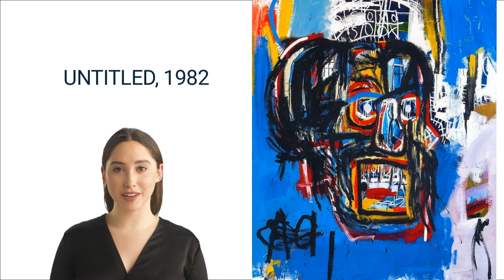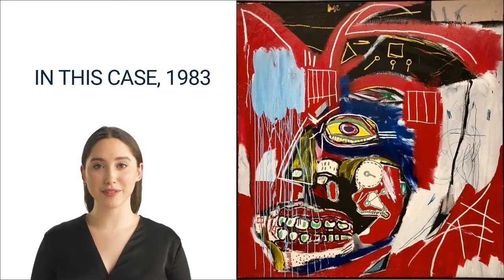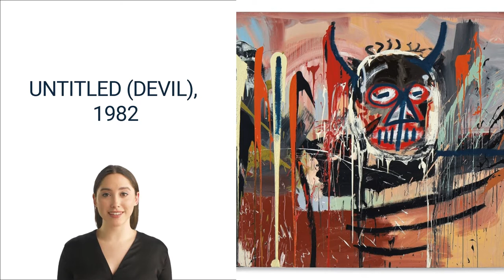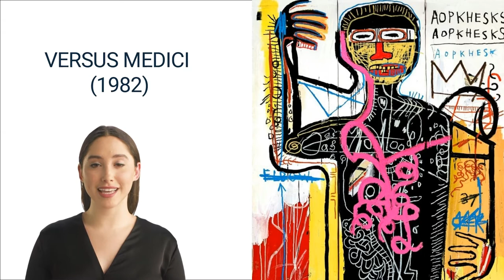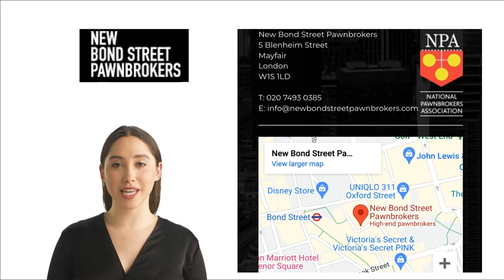Top 5 Most Famous and Expensive Jean Michel Basquiat Paintings & Art as of 2023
Please see below a link to our more comprehensive article discussing more of Basquiat's paintings and art, videos and pictures, background of teh artists and more:

Of course, if you are looking for more videos on all things luxury, from the most famous Rolex watches in Blockbuster movies, to The Most Expensive Watches ever sold, don’t forget to subscribe to our channel, and like, or share our video!

Do check out some of the most popular articles on our blog (see links below):

Of course, if you like our videos, please do share, comment, and like it...it really motivates us to do more similar videos.

Finally, if you consider pawning your luxury watch, art, jewellery, classic cars, or other similar assets, do give our team a call to book a free, no-obligation valuation!